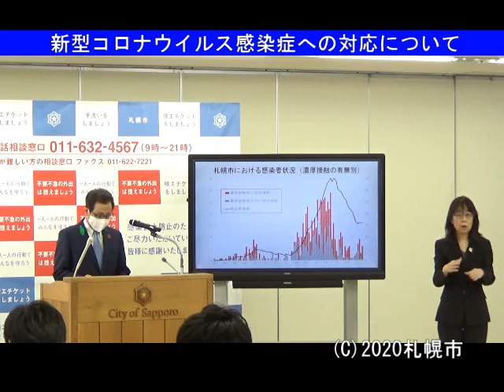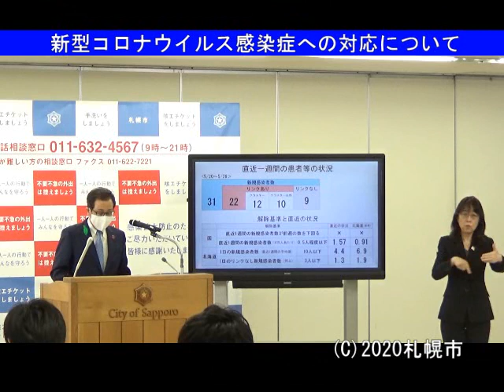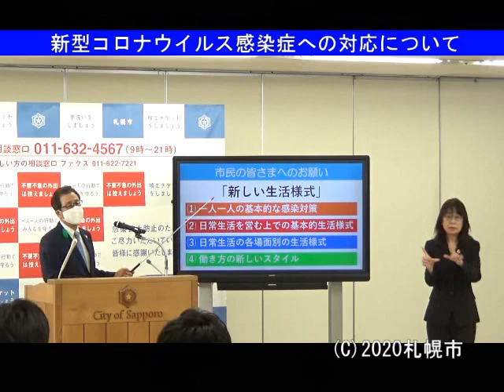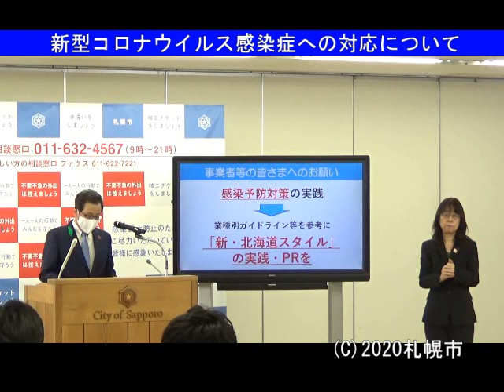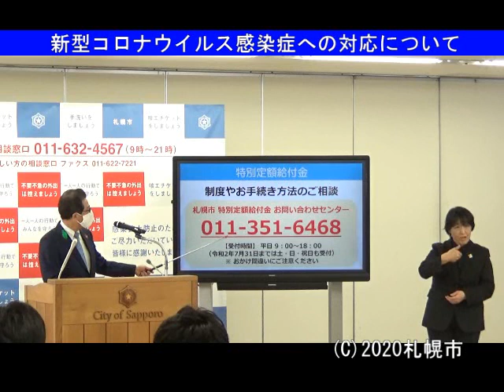2020年度第3回定例市長記者会見発表項目編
2020年5月27日定例市長記者会見発表項目編です。項目は以下の通り。
・新型コロナウイルス感染症への対応について